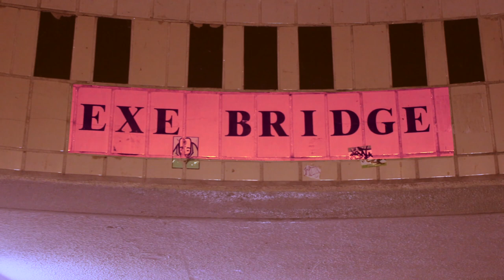3 Bricks Thomas Palmer (Official MUsic Video)